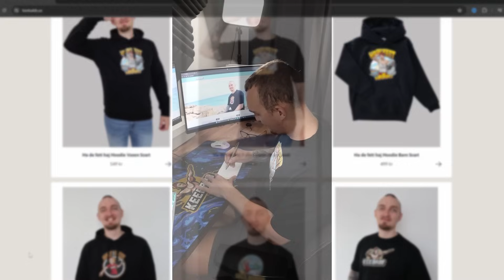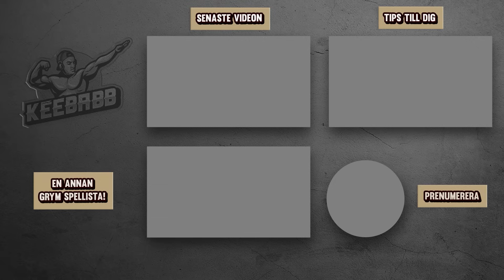BYGGER SKYBASE MED MAGNETO POWERS I FORTNITE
EpicPartner I dagens video bygger jag skybase tillsammans med Noob-Erik och med hjälp av Magneto Powers! Det är såklart Fortnite på svenska! Reklam:👕Keebabbs merch